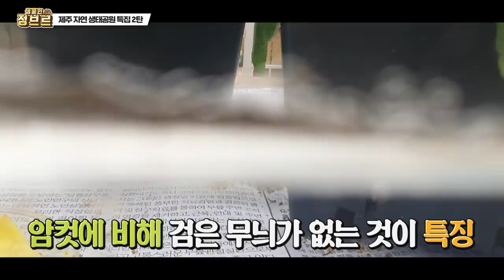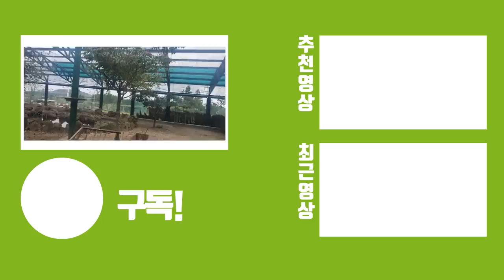까마귀가 계속 따라와요....어쩌죠? 공격당함ㅋㅋㅋㅋㅋ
1탄에 이어서 2탄입니다!!
제주자연생태공원 가보시면 재미있는일이 있어요~!
바로 까마귀인데요 관강객들 뒷통수를 때리고 도망가기로 유명한데 ㅋㅋㅋ
귀엽습니다. 물론 무서워 하시는분들이 계셔서 사육장안에 주로 있는다고 해요